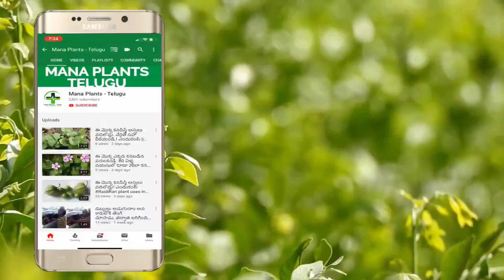reduce skin allergy permanently by this plant || How to get rid of Fungal infection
Watch:reduce skin allergy permanently by this plant || How to get rid of Fungal infection..